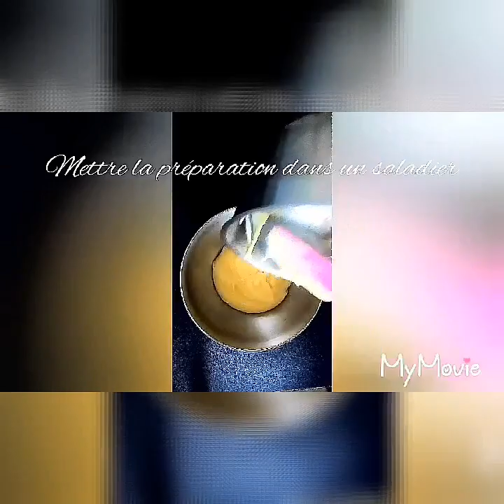Recette de verrine au lemon curd 🍋crème citron facile et rapide façon tarte au citron. حلوى الليمون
je vous présente la recette  des verrines au lemon curd ,  crème citron avec une chantilly mascarpone

D'activer la petite cloche pour recevoir les prochaines vidéos avec des recettes aussi facile et gourmande ,

mettez-moi un petit pouce pour m'encourager ça fait toujours plaisir et je vous dis à la prochaine video merci.

Pour la crème au citron le lemon curd il vous faut :

3           œufs
150 g    sucre
50 g       maïzena
150 ml   jus de citron
 60 g      beurre

Dans une casserole mettre les 3e le sucre mélangez ajoutez la maïzena mélangez ajoutez le jus de citron mélangez ,
Mettre la casserole sur le feu mélanger la préparation pour  obtenir une crème epesses hors du feu ajoutez le beurre réserver dans un saladier filmer en contact et mettez au frais.

Pour la chantilly il vous faut :

100g   mascarpone

150 g.  Crème liquide entière

2 à 3 c à s de sucre glace

Un sachet de vanille

dans un saladier mettre la mascarpone la crème bien fouettée avec un batteur électrique après quelques minutes ajoutez le sucre la vanille si vous le souhaitez
Bien battre avec un fouet électrique pour obtenir une belle chantilly.

Pour le montage des verrines émietter des Gallet breton grossièrement
Mettre  d'abord le biscuit émietté ajouter la crème au citron et finir par la chantilly.

لكريم الليمون: 3 بيضات 150 غرام سكر 50 غ من دقيق الذرة 150 مل من عصير الليمون 60 غرام من الزبدة للتحضير: في قدر ، نضع البيض مع مزيج السكر جيدًا مع الخفق يضاف خليط دقيق الذرة يضاف عصير الليمون الذي يوضع على النار ومن الضروري عدم التوقف عن الخلط حتى تتم صيانة الكريما ويمكن للمرء أن ينسحب من النار ويضيف الزبدة في النهاية ليبرد في الثلاجة

ضعي كأساً من ملفات تعريف الارتباط التي انهارت عليها ، ثم وضعت كريمة الليمون وأخيراً أضفت الكريمة المخفوقة

Je vous mets le lien de la chaîne Youtube ma copine Gaëlle Bisson elle a une chaîne Youtube vraiment génial mais tu es pas allé en ce moment et en ce moment il y a un petit concours sur sa chaîne Youtube fait vite les filles 😊😘😘.

l/UCKx7n4e1LqYKYQC_4bgZAgQ